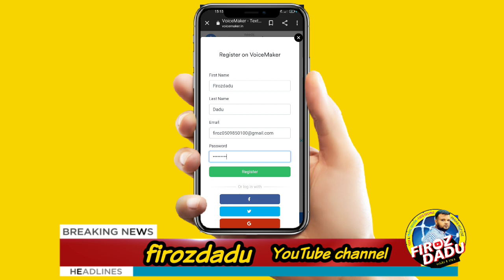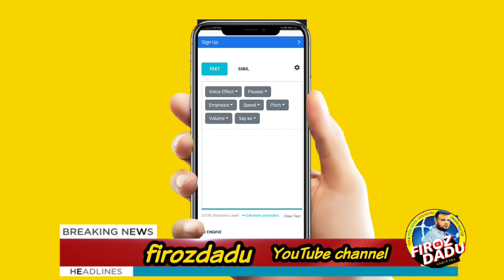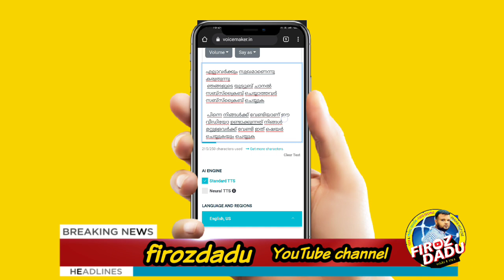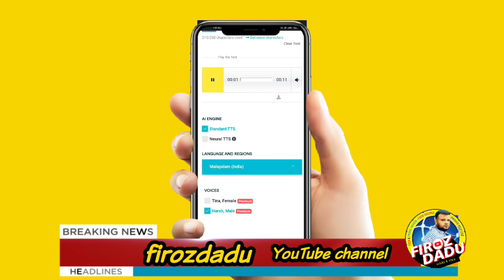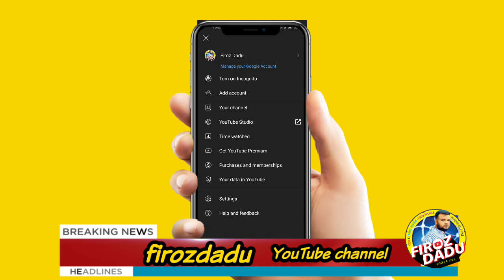വാട്സാപ്പിൽ വോയിസ് അയക്കാൻ മടിയുള്ളവർക്ക് ടെക്സ്റ്റ് എഴുതിയാൽ വോയിസ് ആയി മാറും